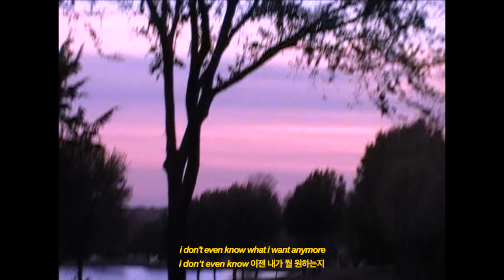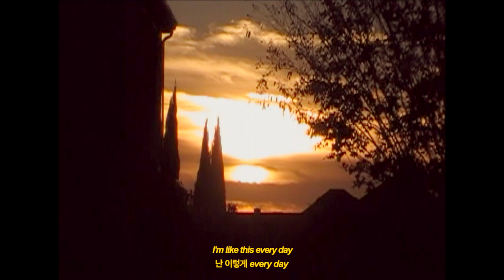blue - kai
stream peaches

✰ editing software: Final Cut Pro
✰ camera: JVC GZ-MG330HU